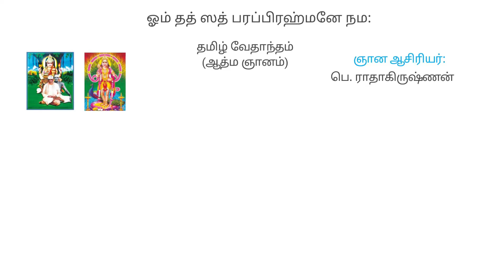சசிவன்ன போதம் பகுதி=4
ஆறாவது செய்யுள் முதல் பன்னிரென்டாவது செய்யுள் வரையுள்ள பாடல்களுக்கான விளக்கம்